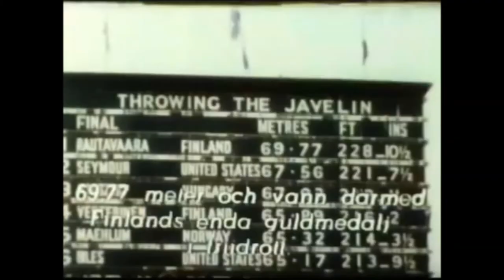Tapio Rautavaara (Finnland) olympic javelin champion 1948.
Tapio Rautavaara (Finnland)
Tapio Rautavaara tells of the London Olympics' spear finale.
Rautavaara was a talented javelin thrower and archer. In 1937, he represented the Finnish Workers' Sports Federation at the Workers' Olympiads in Antwerp, finishing second in the javelin throw after his countrymen Erkki Autonen.
After the Wolrd War II, Rautavaara won a European bronze medal in 1946, an Olympic gold medal in 1948, and five national titles in 1944–45, and 1947–49. He placed fifth at the 1950 European Championships. In archery Rautavaara won a team gold medal at the 1958 World Championships and a national title in 1955.

Pirkkala, Finland
Died September 25, 1979 (aged 64)
Helsinki, Finland
Event(s) Javelin throw
Club Oulunkylän Tähti, Helsinki
Achievements and titles Olympic champion 1948 (London).
Personal best(s) 75.47 m (1945).